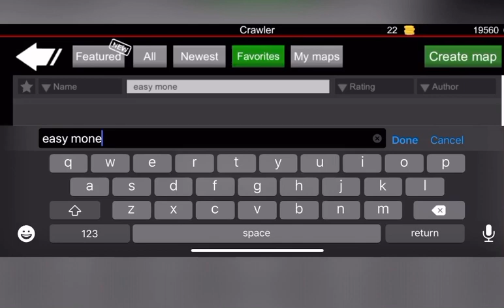EASY MONEY in offroad outlaws (not clickbait)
snap-@jgreen5706